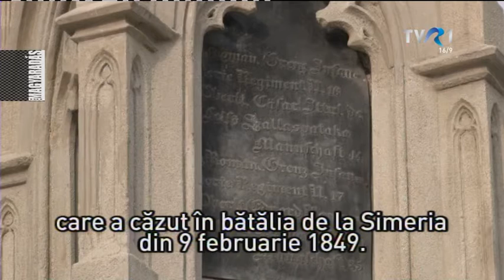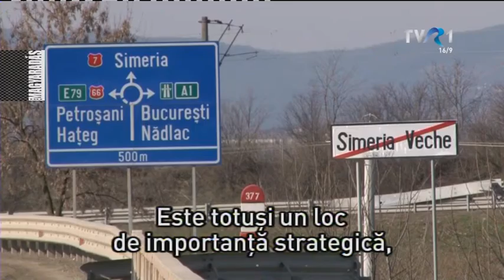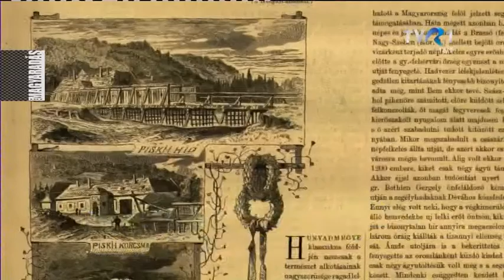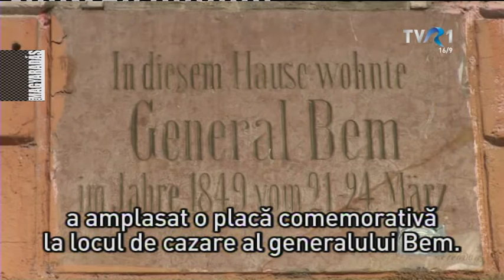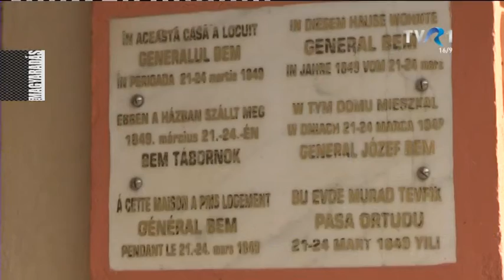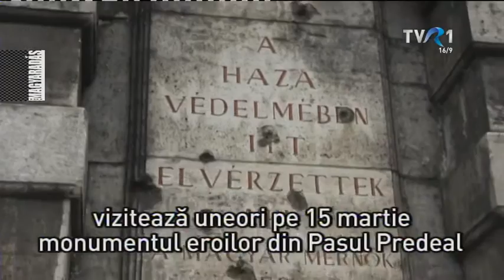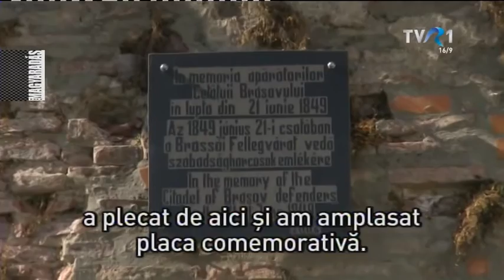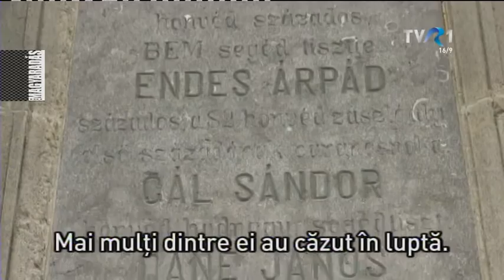MAGYARADÁS / Erdélyben bóklászva 1. rész - A szabadságharc helyszínei Dél Erdélyben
Erdély egy hatalmas, szabadtéri múzeum – jegyezte meg egyszer valaki, nagyon találóan. Ma, március 15-én induló sorozatunkban e hatalmas, szabadtéri múzeumban nézünk körül…

ERDÉLYBEN BÓKLÁSZVA - 24'07"
Vágó.: Tárkányi János
Operatör: Berszán Árus György, Kötő Zsolt
Szerkesztő: Balázs János

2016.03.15